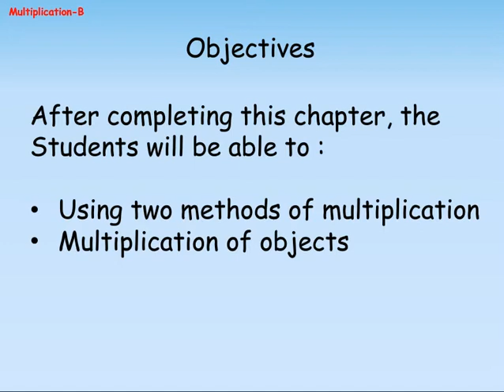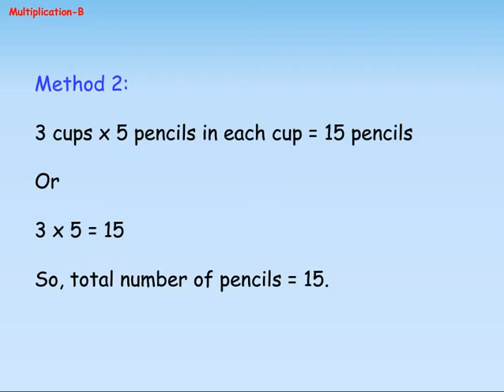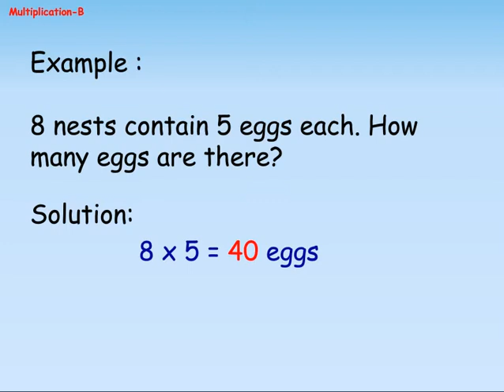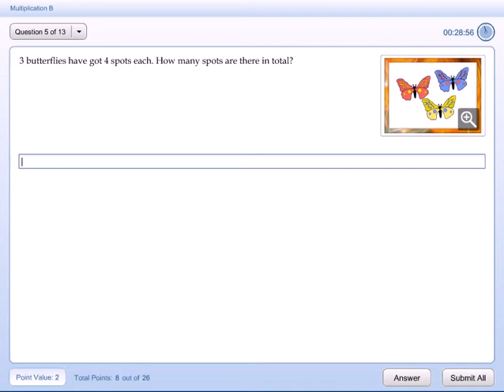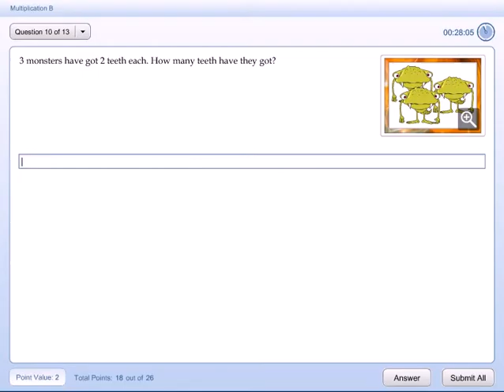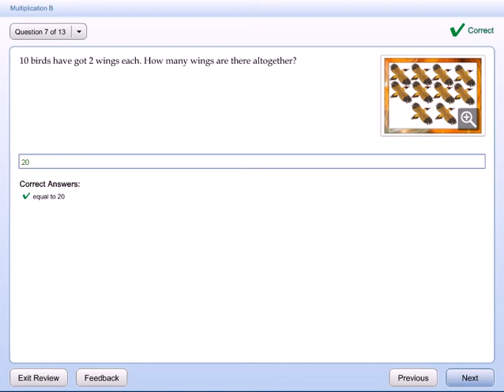Methods of Multiplication: Part-II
The knowledge of numbers forms the foundation of our mathematical skills. Let us learn to multiply numbers using two different and simple methods. Also, practice via attractive objective exercises.

With an NCERT based syllabus, avail the multi benefits of Genee India's K-12 content: a perfect blend of audio visual aids and educational study material for your little one.